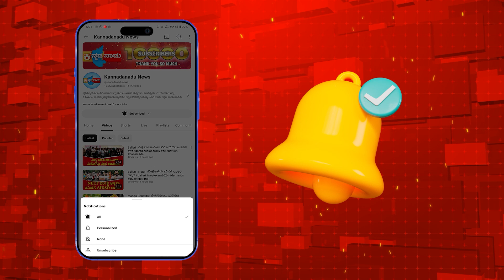Kanakagiri : ಪೊಲೀಸ್ ಇಲಾಖೆ ಅಧಿಕಾರಿಗಳಿಂದ ಜನರಲ್ಲಿ ಜಗೃತಿ